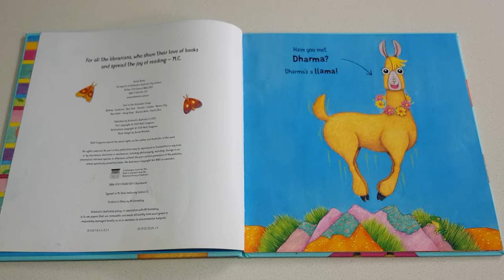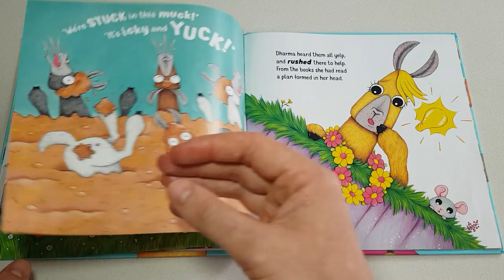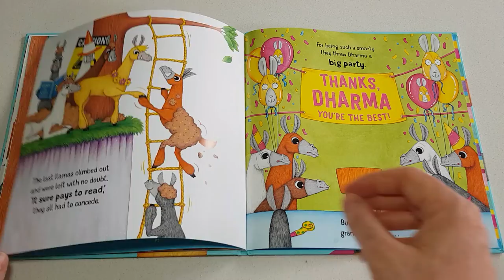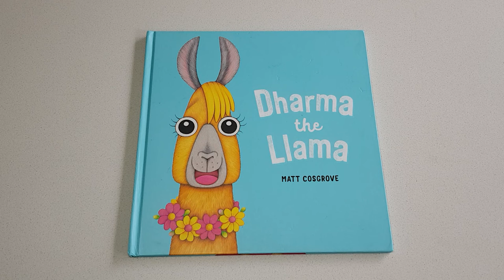Dharma the Llama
Dharma the Llama doesn’t run with the herd. She likes to do things her own way. The other llamas don’t understand why she’s always reading. But when the herd get into trouble, can Dharma’s books save the day?